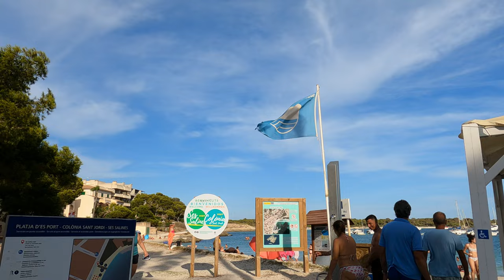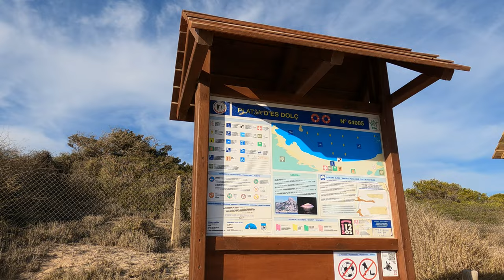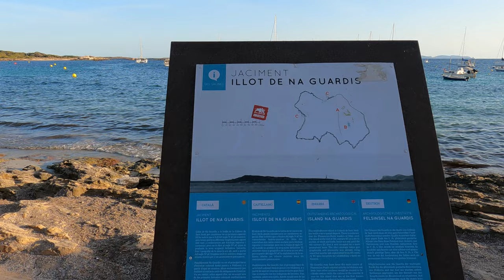🏖Unlock the Secrets of Colonia Sant Jordi Mallorca 2022 - But September?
September is a great time to visit Colonia Sant Jordi Mallorca because the temperatures are mild, the crowds are smaller, and the deals are waiting for you!
Colonia Sant Jordi is situated in the south of Majorca at about 52 kilometers from Palma and has two beautiful beaches: Es Port and Plaça es Dolç.

Septiembre es un buen momento para visitar Colonia Sant Jordi Mallorca porque las temperaturas son suaves, las multitudes son menos y las ofertas te están esperando! Colonia Sant Jordi está situada al sur de Mallorca a unos 52 kilómetros de Palma y cuenta con dos preciosas playas: Es Port y Plaça es Dolç.

Der September ist eine großartige Zeit, um Colonia Sant Jordi Mallorca zu besuchen, da die Temperaturen mild sind, die Menschenmassen geringer sind und die Angebote auf Sie warten!
Colonia Sant Jordi liegt im Süden Mallorcas, etwa 52 Kilometer von Palma entfernt und hat zwei wunderschöne Strände: Es Port und Plaça es Dolç.